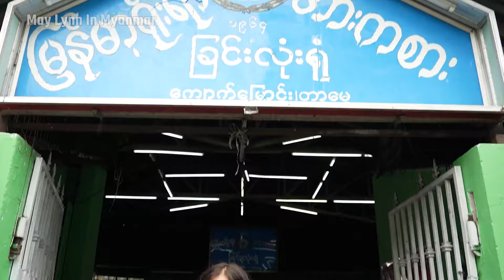တစ်ပြည်သူလေးနဲ့ မြန်မာ့ရိုးရာခြင်းလုံး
တစ်ပြည်သူလေးက မြန်မာ့ရိုးရာခြင်းဝိုင်းထဲမှာ ဝင်ခတ်နိုင်မလား~ ခြင်းလုံးကို အမျိုးသမီးတွေလည်း ခတ်ကြတယ်နော် 🤩

00:00 Highlight
00:45 Basic Moves of Chinlone
02:24 Joining Chinlone Game
04:05 Female Solo Acrobatics

Hey! I am May Lynn, an expat who lives in Yangon, Myanmar and speaks a bit Myanmar language.